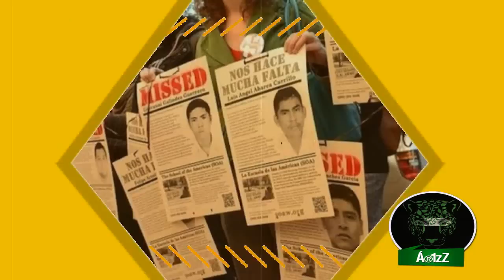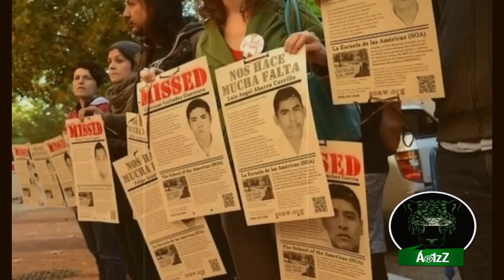Expertos de la CIDH llegaron a investigar la versión de la PGR sobre Ayotzinapa.